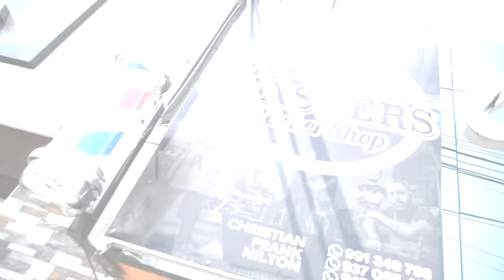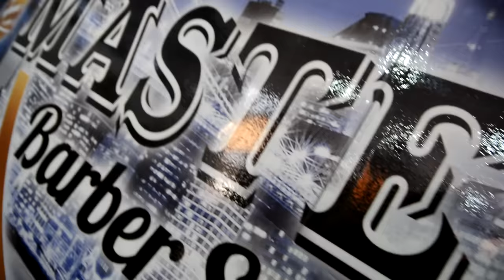Manolito rojitas - la mejor barberia de los olivos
CUANTO QUIEREN SU DISEÑITO PARA QUE  LAS MUJERES LO SIGAN? 💈🔥💪
MI CAUSA ME PIDIÓ UN DISEÑO QUE LE GUSTE A LAS MUJERES 🔥🤣

MANOLITO DA BARBER 🔥💈

LA MEJOR BARBERIA DE LOS OLIVOS